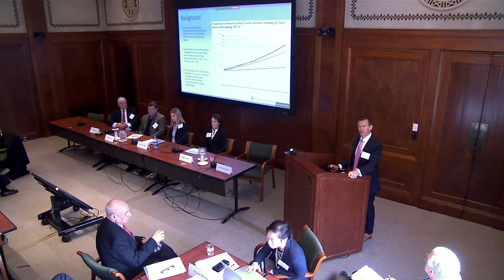Procuring Interoperability - the NAM special publication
Report background, organization and action priorities
Peter Pronovost, Johns Hopkins Medicine

Discussants:
Sezin Palmer, Johns Hopkins University, Applied Physics Laboratory
Meredith Alger, Center for Medical Interoperability
Oscar Marcia, Eonti Inc.
Bill Johnson, US Navy (former)